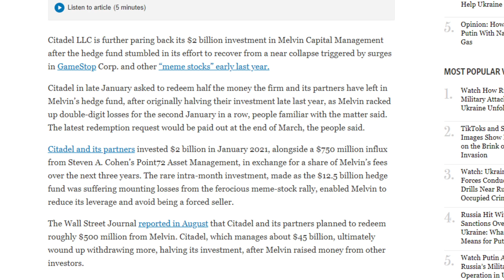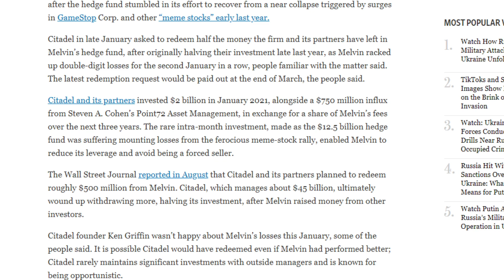AMC STOCK | Ken Griffin's Citadel Hedge Fund JUST PULLED $2 Billion From Melvin!!